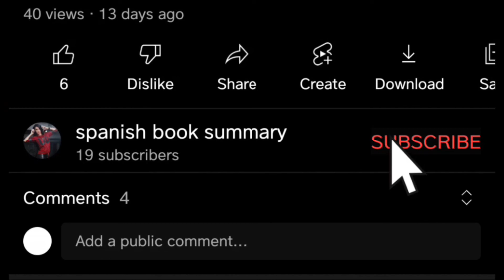MINDSET - Carol S. Dweck | Español Resumen 🎧📚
Después de décadas de investigación, la psicóloga de renombre mundial Carol S. Dweck, Ph.D., de la Universidad de Stanford, descubrió una idea simple pero innovadora: el poder de la mentalidad. En este brillante libro, ella muestra cómo el éxito en la escuela, el trabajo, los deportes, las artes y casi todas las áreas del esfuerzo humano pueden verse influenciados dramáticamente por la forma en que pensamos acerca de nuestros talentos y habilidades. Las personas con una mentalidad fija, aquellas que creen que las habilidades son fijas, tienen menos probabilidades de prosperar que aquellas con una mentalidad de crecimiento, aquellas que creen que las habilidades se pueden desarrollar. Mindset revela cómo los grandes padres, maestros, gerentes y atletas pueden poner en práctica esta idea para fomentar logros sobresalientes.

En esta edición, Dweck ofrece nuevos conocimientos sobre su ahora famoso y ampliamente aceptado concepto. Ella presenta un fenómeno que llama falsa mentalidad de crecimiento y guía a las personas a adoptar una mentalidad de crecimiento más profunda y verdadera. También amplía el concepto de mentalidad más allá del individuo, aplicándolo a las culturas de grupos y organizaciones. Con la mentalidad correcta, puede motivar a aquellos a quienes dirige, enseña y ama, a transformar sus vidas y la suya propia.